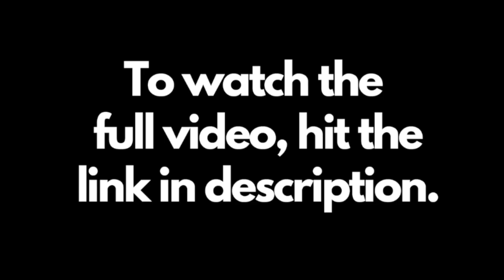MONEYSTONE: Working with Cameo's Larry Blackmon - SONGWRITERS ROOM TRAILER 27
SONGWRITERS ROOM spotlights songwriters of all walks of life.
Moneystone is a versatile pianist, singer songwriter, and producer. Moneystone has worked with the likes of Rick James Stone city band, Kid Rock, Martha Reeves, P funk, and Cameo. Currently working as a part of the production team Cameo Nation led by Larry Blackmon of CAMEO and together he's produced for Flavor Flav, Avis Ellis, Wild Bill Young, and more.